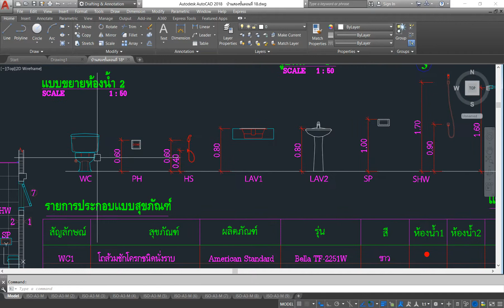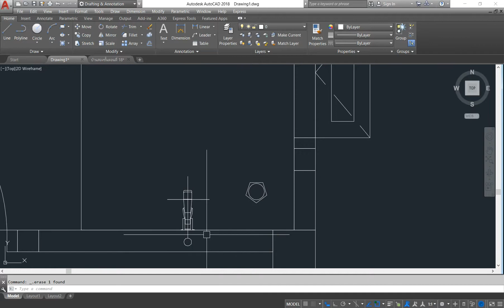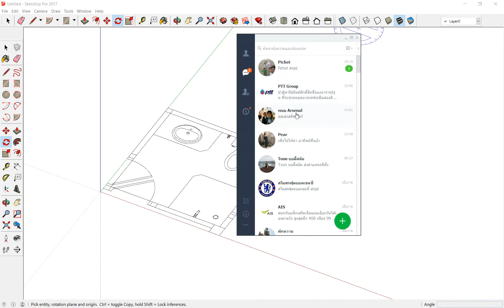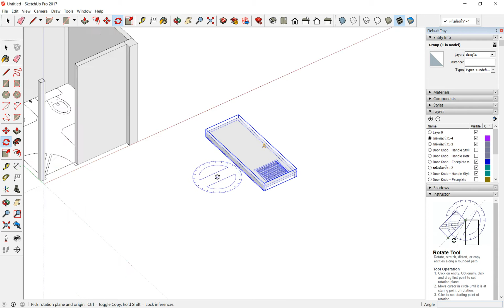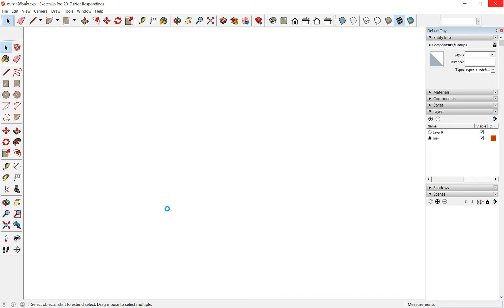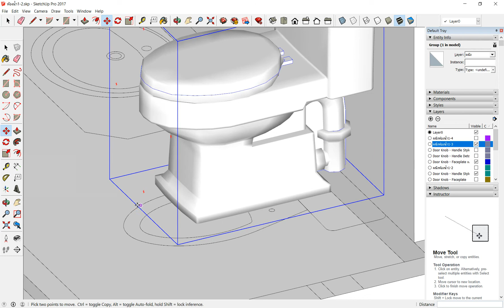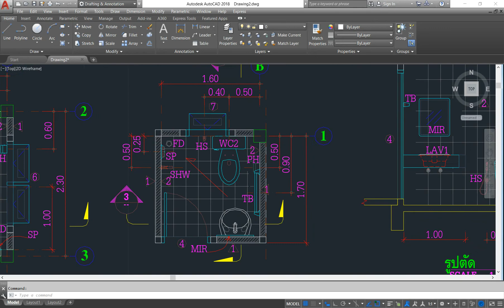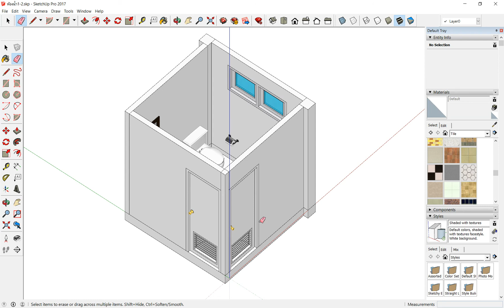บ้านสองชั้นตอนที่ 34 SketchUp (สนใจเรียนส่วนตัวติดต่อ)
สนใจเรียน แบบออนไลน์ หรือ แบบส่วนตัว โทร
1 คอร์สกลุ่ม เรียน 6 วัน วันละ 4-5 ชั่วโมง (เฉพาะบริษัท)
2 คอร์ส PRIVATE 2D เรียน 6 วัน วันละ 4-5 ชั่วโมง 12000 บาท - มีสองรอบ เช้าและบ่าย
3 คอร์ส PRIVATE 3D เรียน 4 วัน วันละ 4-5 ชั่วโมง 12000 บาท มีสองรอบ เช้าและบ่าย

ลิ้งก์